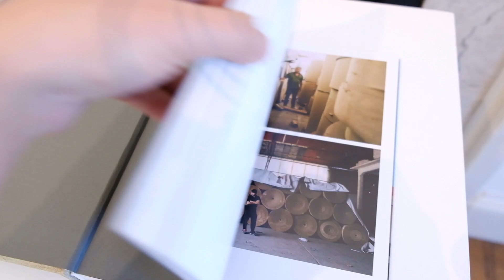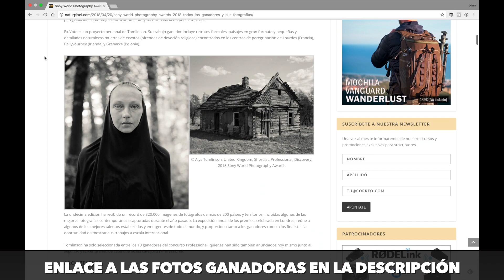Sony World Photography Awards 2018 en Londres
Todas las fotos premiadas en el Sony World Photography Awards 2018

RECUERDA que el martes 24 de abril de 2018 a las 18h (España) realizaré un directo en el Instagram de Vanguard

Para participar en el sorteo de una plaza para el FOTOCLASS del 14 de Mayo del 2018:

3) Comentar en este vídeo añadiendo tu usuario de Instagram al final

SUERTE!

✩ Fuji 10-24 f/4 OIS
✩ Fuji 16-55 f/2.8
✩ Fuji 18-55 f/2.8-4 OIS
✩ Fuji 55-200 f/3.5-4.8 OIS
✩ DJI Phantom 4
✩ Feiyu Gimbal MG Lite